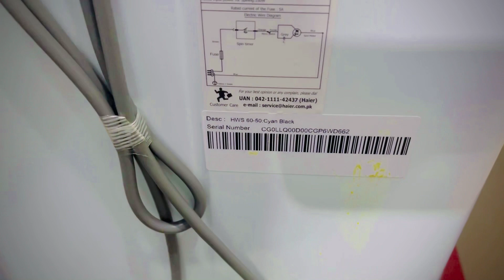22 January 2024